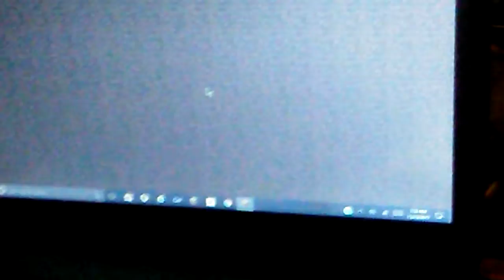Little bit of hypixel